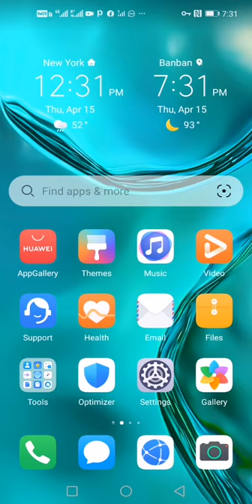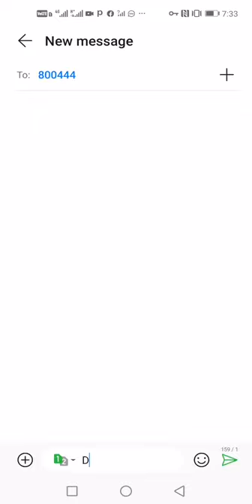የሳዋ ሸሪሀ ብር እየቀረጠባቹህ ለተቸገራቹህ |Khalid app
Welcome to my channel I'm khalid app from Ethiopia if you subscribe my channel you get more benefits blogging information vine all Scince & Technology are available in my channel subscribe now

ሰላም ጤና ይስጥልኝ ውድ እና የተከበራቹህ

በዚህ ቻናል የተለያዩ ከቴክኖሎጂ ጋር የተያያዙ አፖች ዌብሳይቶች

ሊንኮች ኢሜሎች አዳድስ ስለቴክኖሎጂ ዜናዎች ሌሎችንም ቴክኖሎጂ አዘል ትምርቶችን

የምንማማርበት ቻናል ነው ሰብስክራይብ ያላረጋቹህ ካላቹህ ሰብስክራይብ በማረግ የቻናሌ ቤተሰብ ሁኑ